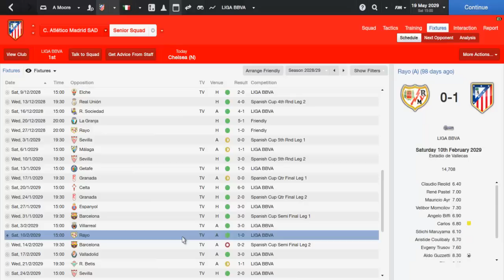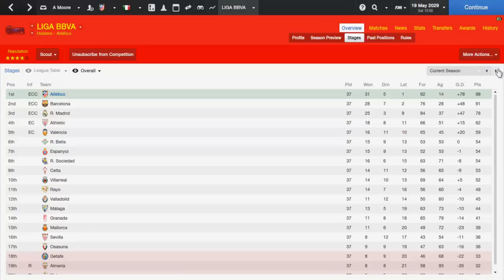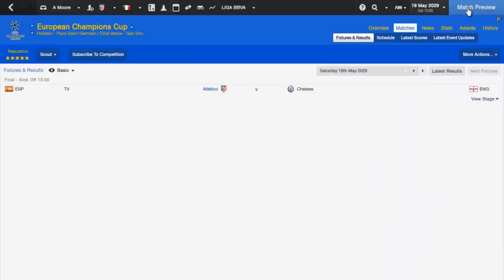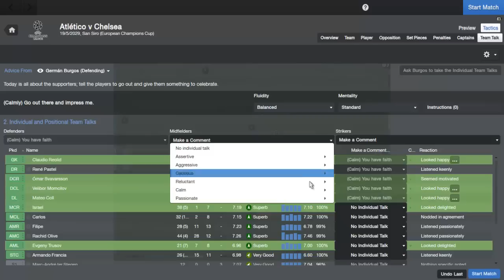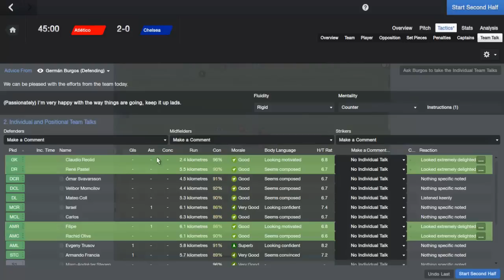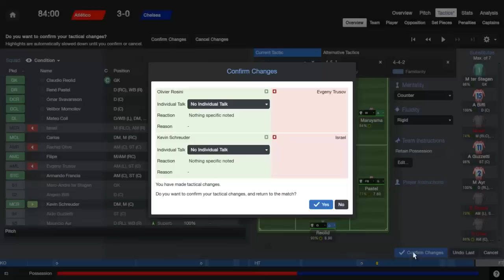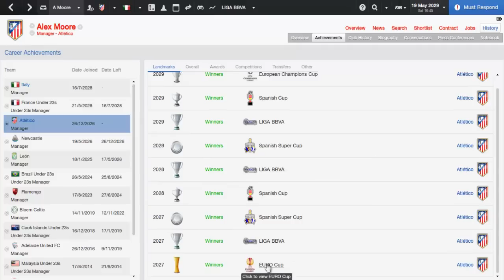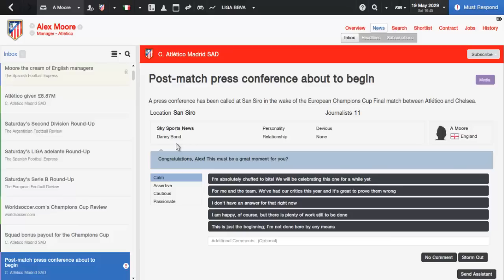Football Manager 2014- Journey Around The World Episode 26- Athletico Madrid Champions League Final!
In todays episode we review the second half of our 3rd season with Athletico, and we livecom the final of the champions league vs chelsea in a rematch of the europa league final 2 years ago with the aim to finally complete the pentagon
Leave ideas of what i should do next if i win?